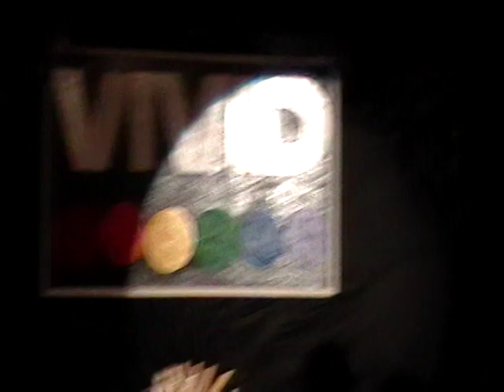Nina Flowers Returns to Charlies Aug 2010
Nina Flowers doesn't forget the roots she established in Denver.  Here she is perfomring at Charlies.  Keep up with Nina Flowers schedule by joining her